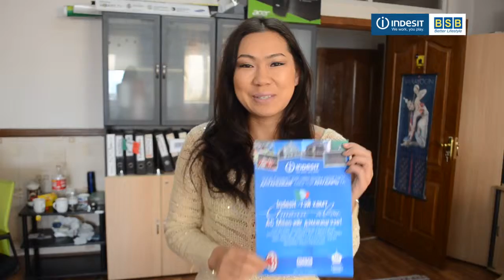INDESIT-тэй хамт ИТАЛИ явах 2014 оны азтангууд тодорлоо. А.Анударь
2013 оны 11-р сарын 1-ээс 2014 оны 1-р сарын 30 хүртэл БСБ-д үргэлжилсэн INDESIT-ийн сугалаат худалдаанд азтан болсон Анударийн сэтгэгдэл.